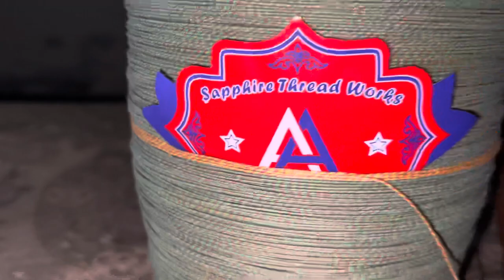Amarican , Express shaheen1 AA special , AA tutti-frutti , 32 Markhor | Manjha | kiteflying | Door